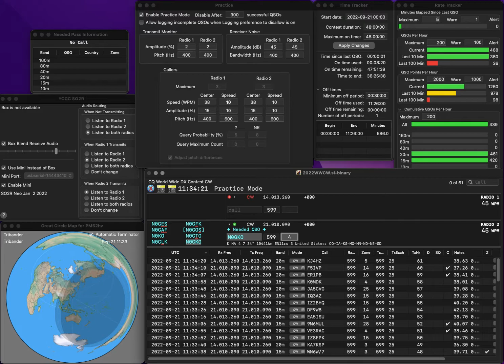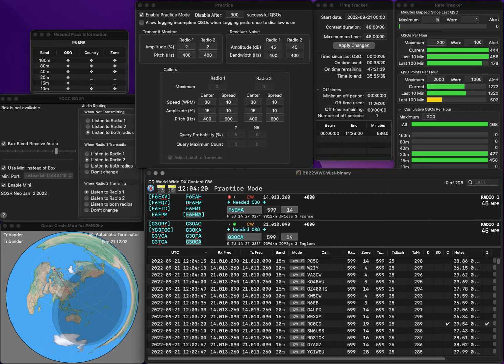20220921 2BSIQ practice for WWCW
No error. Rate is still very bad.